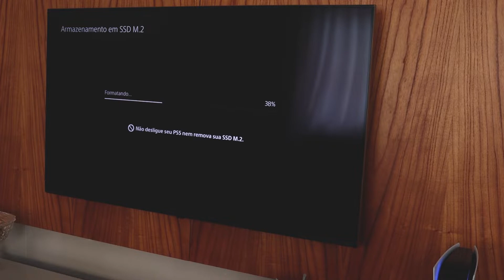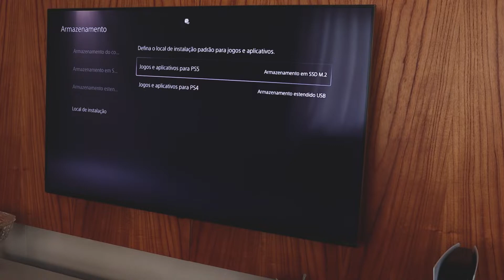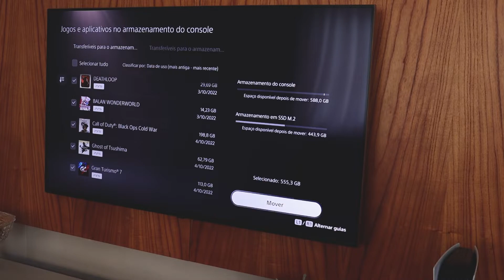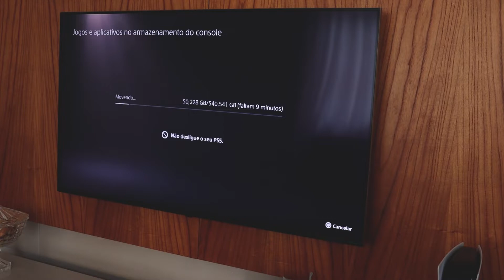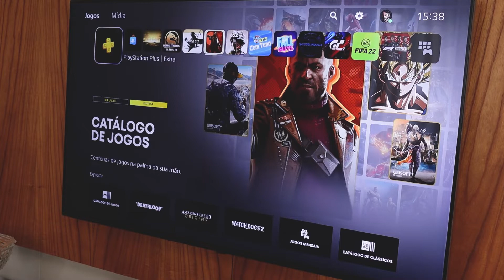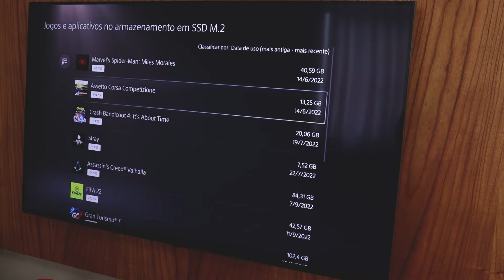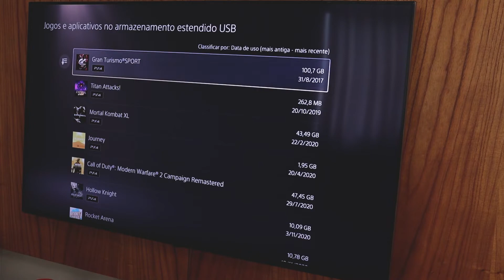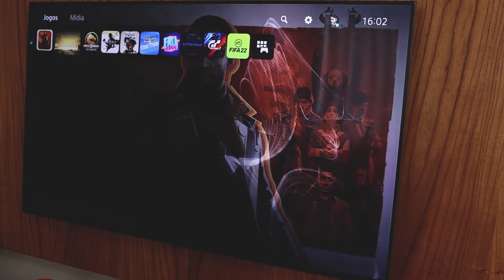Eu DUVIDO QUE VOCÊ ENCONTRE UM SSD M2 MAIS Barato Para PS5 - Reletech P400 Pro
Eu estava a bastante tempo procurando um SSD M2 barato que funcionasse no PS5 e eu encontrei o Relototech P400 Pro e importei pelo aliexpress. Vou deixar o link pra vc e também vou deixar alguns de loja brasileira.
Link no Aliexpress
SSD
XPG Lâmina Gammix Até 7.400 MB/s Loja Brasil
WB_Black SSD SN805
XPG Lâmina GAMMIX S70 de 512 GB
SAMSUNG 980 PRO SSD
Confira Todos Modelos, mas atenção, tem que ser 4gen
Outros Aliexpress

Asgard an4 estado sólido disco rígido gen4x4 m.2 2280 pcle 4.0

Quer comprar na Amazon?

Quer assinar a Amazon Prime?